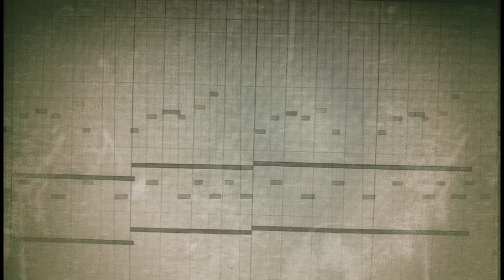ZEIT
Selbst denken